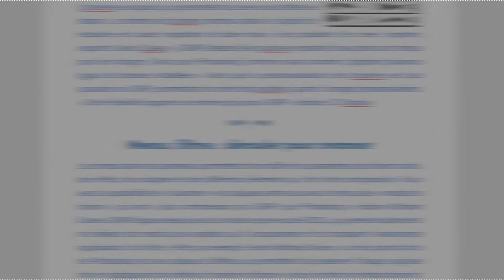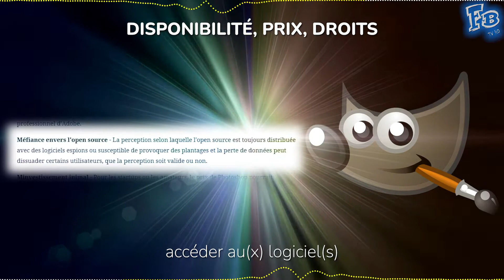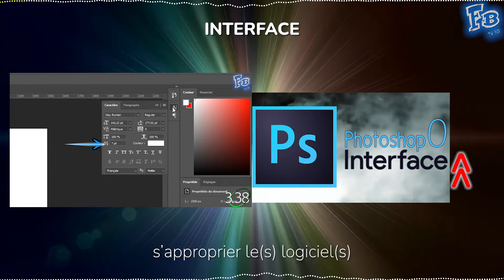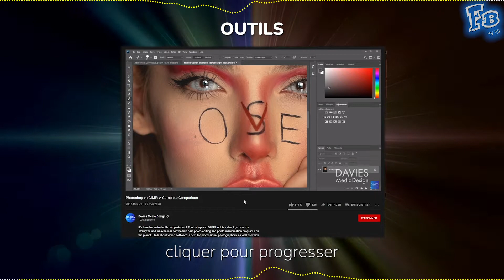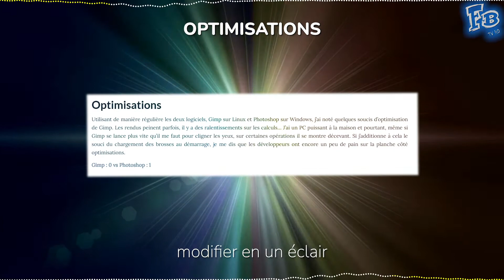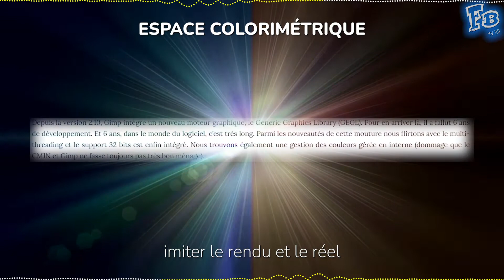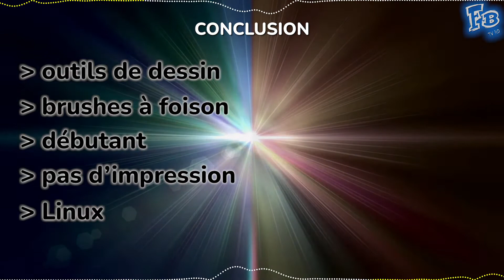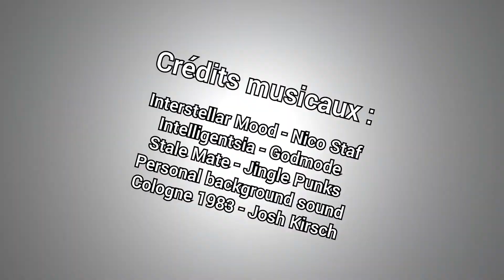PHOTOSHOP vs GIMP : QUEL est le MEILLEUR ? (Lequel choisir ? Pourquoi ?)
Dans cette vidéo, voyons les principales différences entre 2 logiciels de retouche photo : Photoshop & Gimp.

00:00 • Intro
00:29 • Avant de commencer
00:55 • Disponibilité, prix, droits
01:42 • Débutants ?
02:21 • Interface
03:01 • Outils
03:58 • Brushes
04:37 • Menus, filtres
05:31 • Optimisations
00:00 • Espace colorimétrique
00:00 • Conclusion

Cette vidéo est basée sur un rapport écrit à rendre dans le cadre de mes études universitaires. Le rapport devait comparer les 2 logiciels sans prendre en compte sa propre expérience, les seuls retours d'expériences sont donc reconnus, réalisés par des pros du domaine et sourcés ci-dessous :